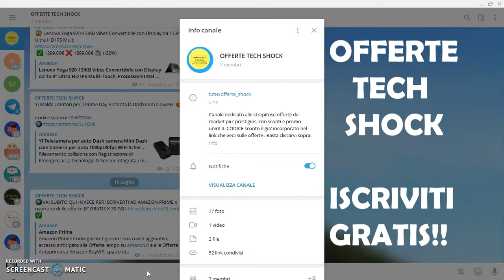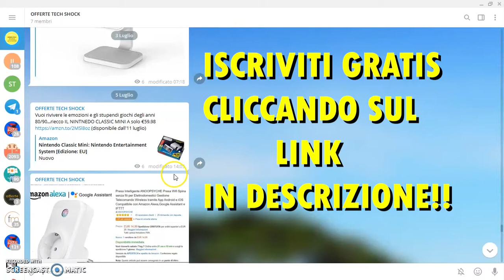OFFERTE GRATIS AMAZON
ACCEDI AL CANALE TELEGRAM  OFFERTE TECH SHOCK GRATIS per vedere e mantenerti aggiornate su tutte le strepitose OFFERTE DEI MARKET piu' famosi AMAZON,EBAY,GEARBEST..iscrivendoti a questo link:

SCOPRI COME GUADAGNARE ON LINE in modo etico e serio dai un'occhiata qui !!!

COMPRA I TUOI BITCOIN /ETHEREUM/LITECOIN /BTC CASH
SULLA MIGLIORE PIATTAFORMA DEL MERCATO QUI (ottieni 8 €di BONUS sul primo deposito)